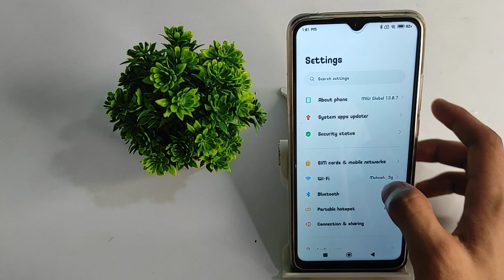how to on connection speed in redmi 10